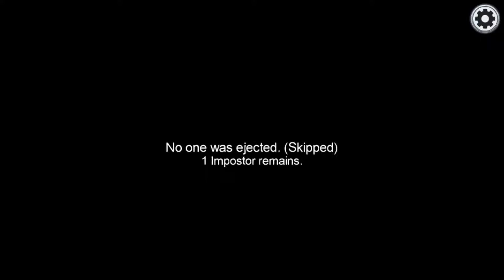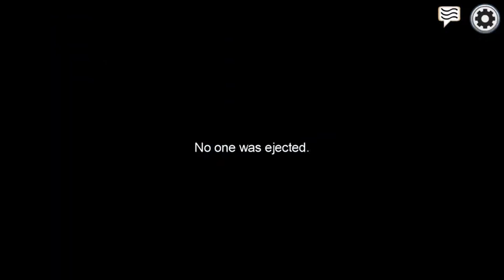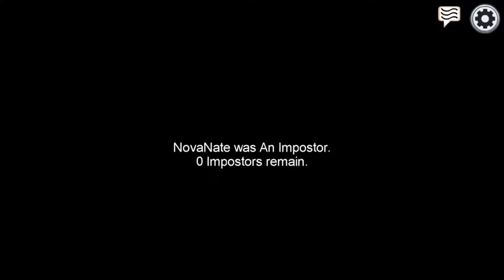ASMR Gaming: Among Us (Part 9) - Up In the Sky! ⛅ | Whispered + Keyboard & Mouse Sounds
Hey y'all! Today we're back with Let's Play ASMR and his Discord group for more Among Us, this time on MIRA HQ! :D